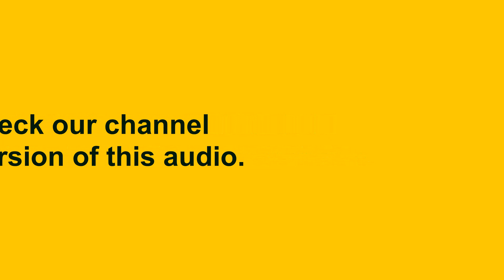Rebroadcast of Dr Chinmay Pandya talk with Dr Arun Trikha in CFRU studios Canada